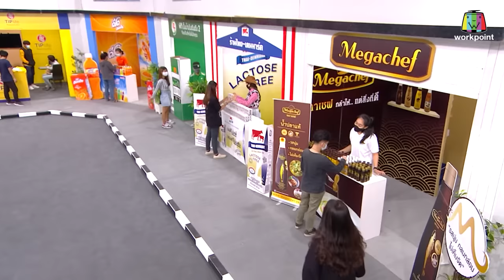ก่อนบ่ายคลายเครียด | ช่วง วิลล่า คาเฟ่ (ตอนที่ 1) | 16 ก.ค. 63